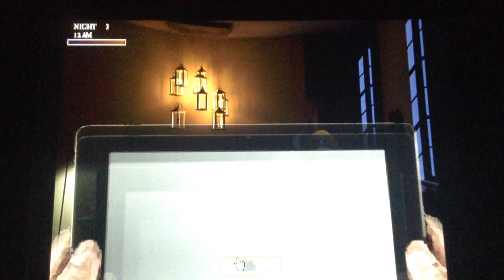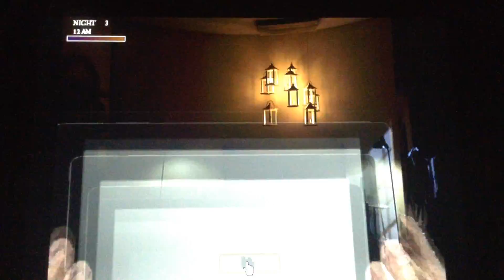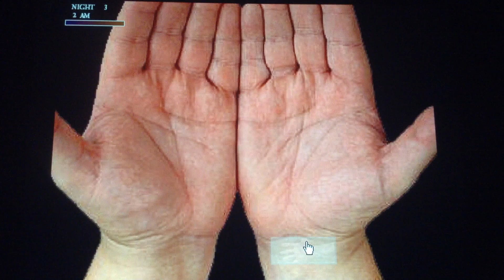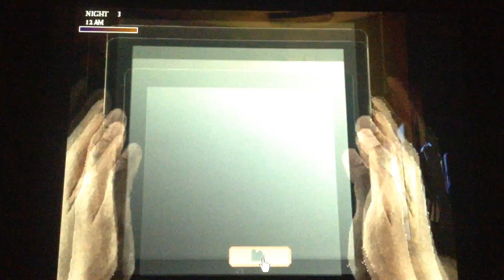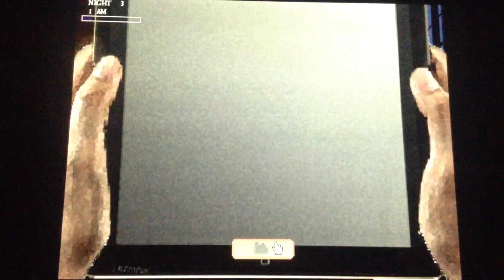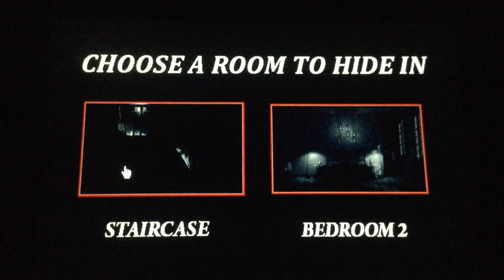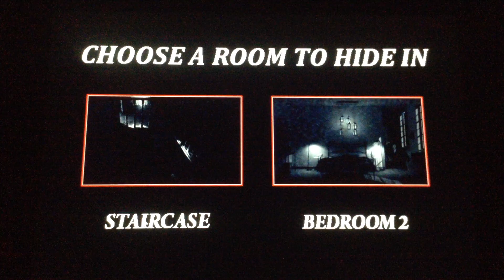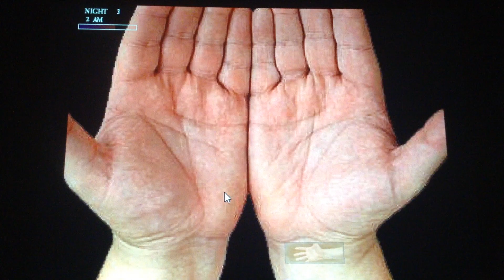Let's Play Five Nights at Wario's 3 Part 2: SCREW THIS NIGHT!!!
Seriously, the number of times I died to Wario during both the second bedroom and the staircase until I got the hang of the mechanics of them (or fully on one of them) is utter bullcrap!

I just hope the next two nights aren't as bad.